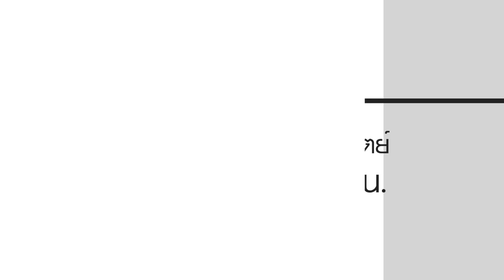ธรรมสวัสดี LIVE วันเสาร์ที่ 19 มกราคม พ.ศ.2562 : มีศรัทธาอย่างไรที่จะทำให้เราปลอดภัย HD